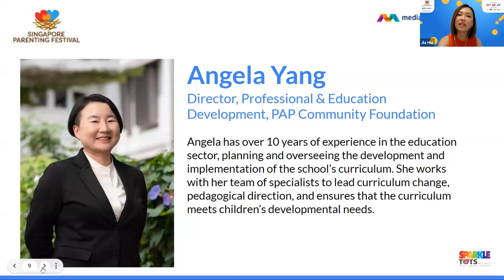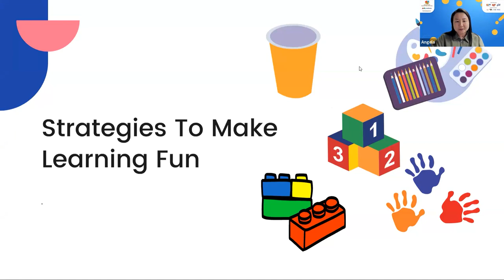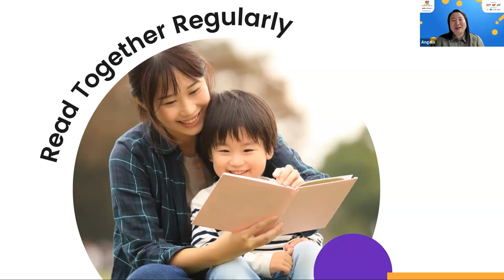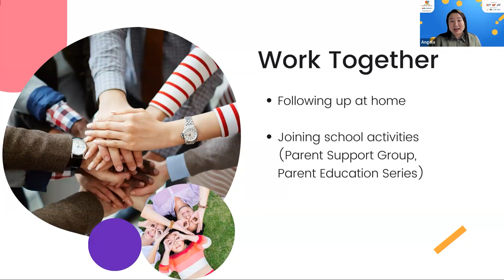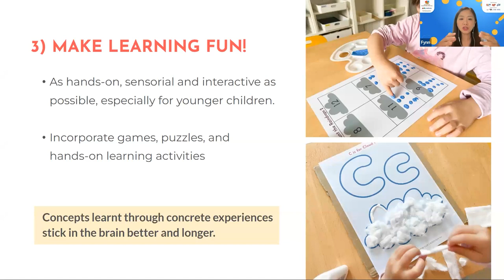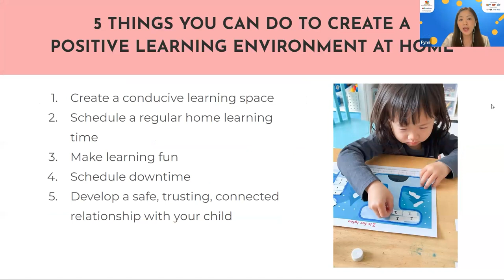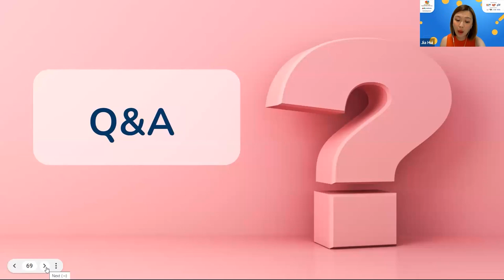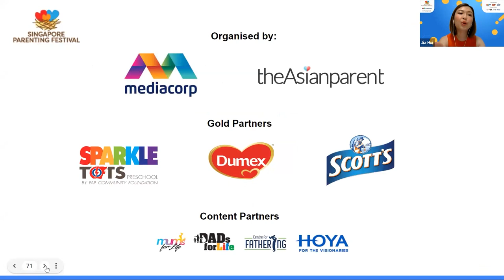Cultivate Joy in learning | SPF 2023 Webinar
In case you missed our live webinar, here's the full recording for you!

In this informative SPF 2023 webinar, Angela Yang, Director of Professional & Education Development at PAP Community Foundation shared insights on how to instill joy in learning and strategies to make it fun.

Fynn Sor, educator, author, mother of 3, and founder of Happy Tot Shelf imparted insights on how to create a positive home learning environment.